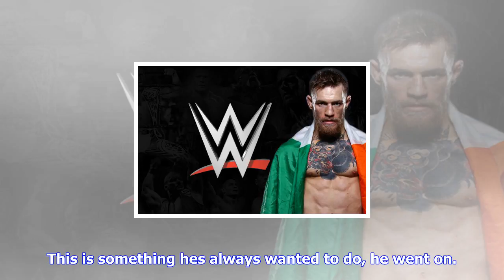Breaking News | Wwe in talks with conor mcgregor?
Wwe in talks with conor mcgregor?

WWE Instagram, @thenotoriousmma Fresh from Stephanie McMahon lauding Conor McGregor as a perfect fit...